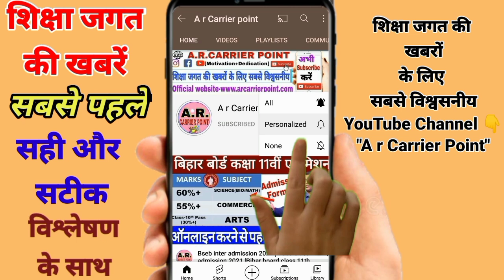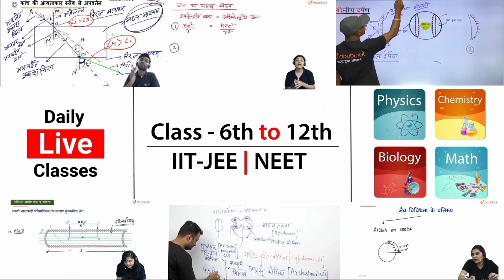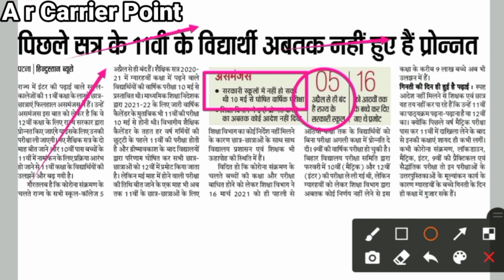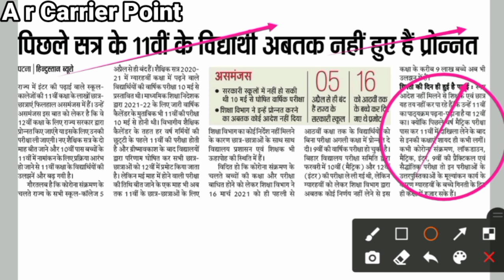Bihar board class 11th exam 2021 kab hoga |Bihar board class 10th/12th me admission kab hoga 2021-22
➡️Bseb matric inter board exam 2022
➡️Bseb class 11th ka exam kab hoga
💻Bseb class 11th me admission kab hoga
🎯Bseb class 10th me admission kab hoga
⚡ Bihar board class 9th me admission kab hoga
✔️Bseb matric board exam 2022
💻Bseb inter board exam 2022

For Class 6th to 12th, IIT-JEE (Mains -Advanced) & NEET students.CBSE | UP | Bihar | Maharashtra | Rajasthan | MP aur baaki sabhi State Boards
ke har subject - Maths |Physics | Chemistry | Biology | Science ke saare questions/doubts ka milega turant video solution - sirf 5 seconds mein! Downlaod App GB sir, NJ sir, Akansha Ma’am aur Prince sir jaise Kota ke aur bhi top teachers ke courses aur video lectures IIT-JEE aur NEET ke liye milenge Doubtnut App par, Ab ghar baithe karlo apni exams ki taiyaari pakki :D More Features :1) Saari important books milengi solved video solutions ke saath ( NCERT, DC Pandey,HC Verma, Pradeep,RD Sharma, P Bahadur jaisi aur bhi books)2) Previous year papers, Important PDFs, Question Bank3) Crash Course, Mock Tests, Quiz4) India's biggest student's community& much more Toh Aaj hi download kijiye Doubnut app 3 Crore se zyada bachho ka bharosa!!"

➡️In this video-👇👇👇👇
Bseb class 11th admission
Class 11th admission kab hoga
Bihar me class 11th admission kab hoga
A r carrier point Sumit sir
Bseb class 12 dummy registration card 2022
⚡Bihar board class 10 dummy registration card